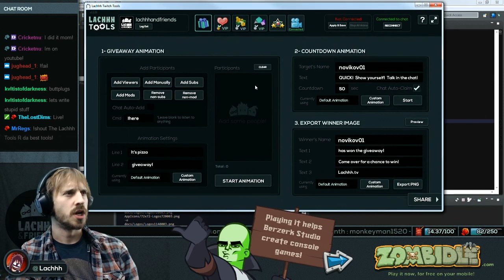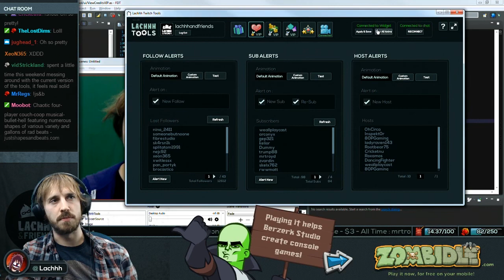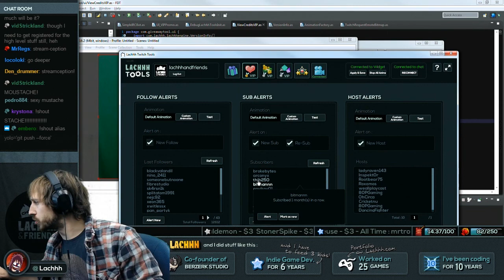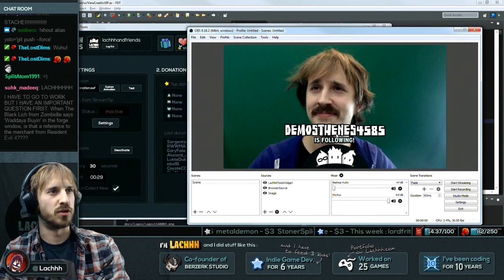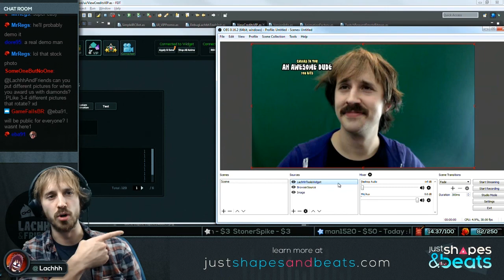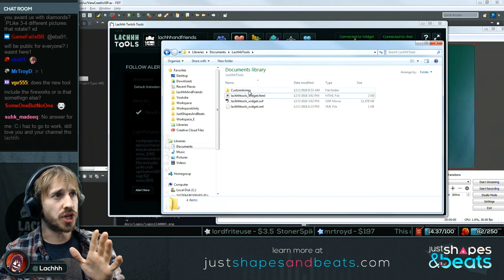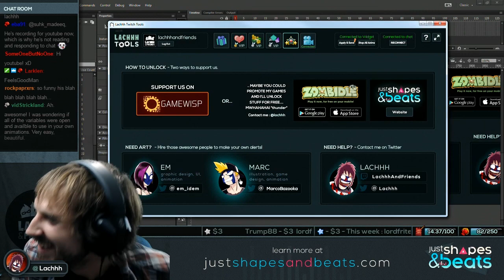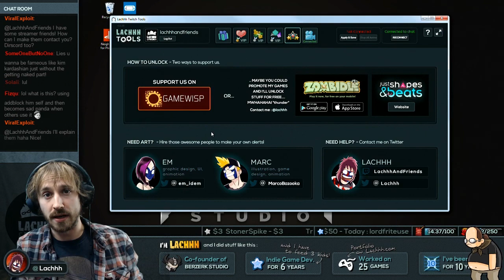LachhhTools Tutorial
Hey there !
I've updated my giveaway tools to include high quality animation alerts.  It'S the same that I use on my channel, I've included a way to customize your own high quality alerts animation.